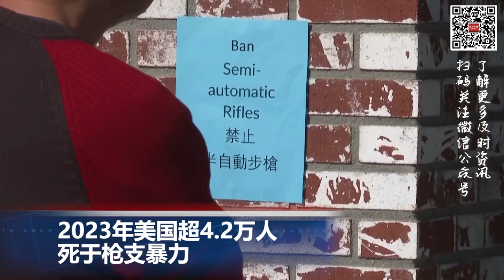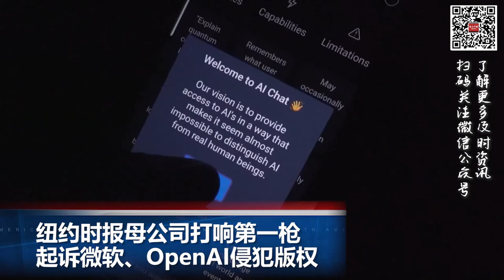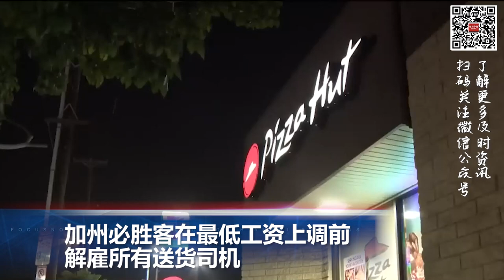纽约时报母公司打响第一枪 起诉微软、OpenAI侵犯版权；2023年美国超4 2万人死于枪支暴力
00:00  片头

00:06  2023年美国超4.2万人死于枪支暴力

01:05  纽约时报母公司打响第一枪 起诉微软、OpenAI侵犯版权

02:06  加州必胜客在最低工资上调前解雇所有送货司机

02:58  上周推出限制措施引发巨额损失后，中国批准了105款国产网游